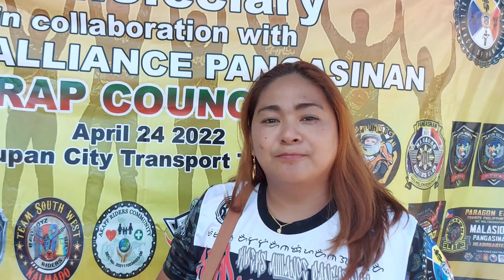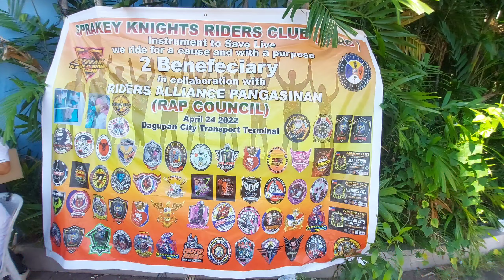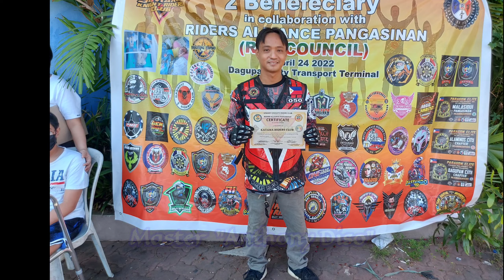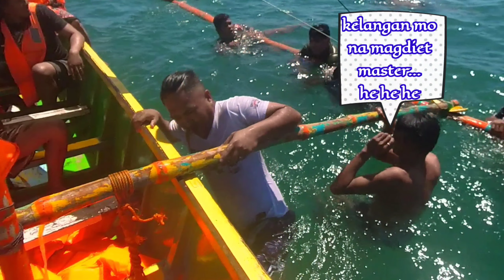Katana Riders Club | 3rd Year Anniversary Celebration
In this video, you will see how we celebrate our 3rd year anniversary celebration. We also attended a "Ride for a Cause" charity event held at Dagupan City Transport Terminal. Organized by SKRC "Spraky Knights Riders Club in collaboration with Riders Alliance of Pangasinan.

Join me on my travel and adventures with moto vlogs and travel adventures, my travel vlogs will bring you excitement on motorcycle riding, front camera live streaming, road safety and driving tips, how to & DIY motor troubleshooting, safety gears, charity vlogs, prank and challenges, motor racing, and riding exhibition and live stream. You will be watching front cam travel vlogs, countryside journey, and speed testing vlogs. Ride with me and have fun!

Motorcycle Troubleshooting,
Short Videos,
Live Stream,